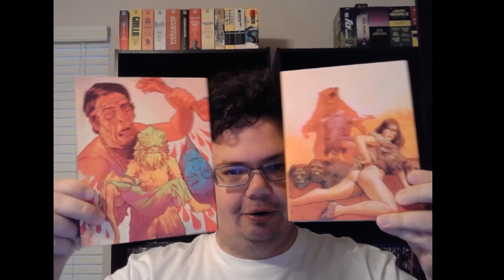Vinegar Syndrome July Package 2022 Review #1: Shriek of the Mutilated (1974)